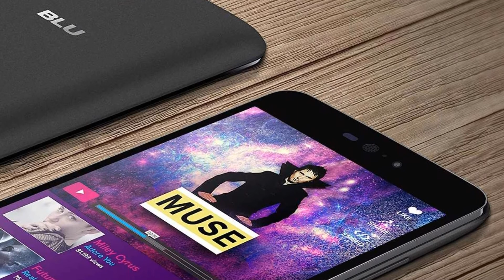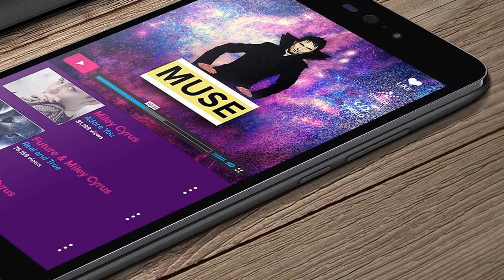Photos of the BLU Dash X | Not A Review!